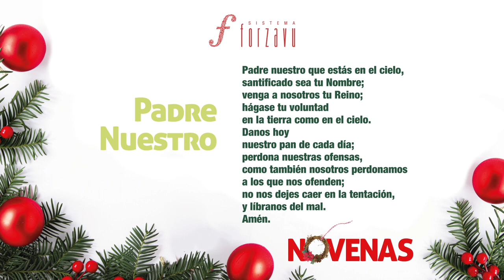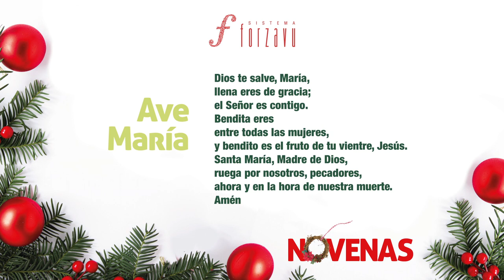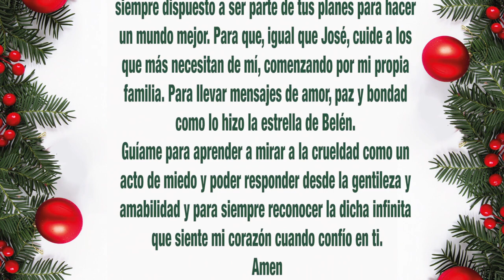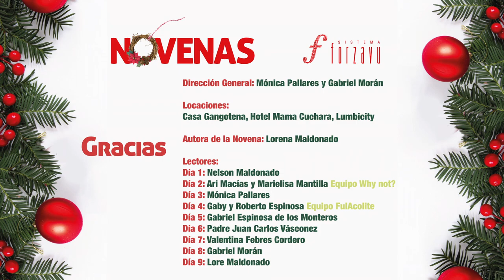Novenas Forazavu - Día 3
Canta junto a los grupos vocales del Sistema Forzavú el tercer día de la novena. Hoy, con la hermosa guía de Mónica Pallares, directora del Sistema Forzavú.

Hoy cantaremos junto a:

Forzavu KIDS

Ana Sofi Ontaneda
Andreina Hadathy
Ariana Egas
Antonia María Mandakovic
Ariela Jarrín
Benjamín Ramírez
Julián Mera
Julietta Almeida
Lucas Game
Mia Ulloa
Lulu Beltrán
Ma Agusta Caicedo
Valentina Dávalos
Samantha Prado
Sofia Ormaza
Victoria Parra
Ana Julia Mandakovic
Edu Ontaneda
Galit Ponce
Isabela Sánchez
Juan Carlos Mera
Julia Riofrío
Luciana Chiriboga
Luciana Sandoval
Ma Emilia Flores
Ma. Alegría Crespo
Macarena Morán
Simone Pérez
Valentina Andino
Valentina Vásconez

COLLEGE Forzavu

Ana Bárbara Santana
Ana Cristina Saltos
Andrea Cordovez
Ariel Jácome
Camila Abad
Carolina Velasco
Daniel Guevara
Daniel Hernández
Francisco Tarré
Gonzalo Zambrano
Isabella Donoso
Isabella Nieto
Ismael Falconí
Juan Martín Galeas
Juan Sebastián Galárraga
Ma. Daniela Cevallos
Ma. Gracia García
Ma José Abril
Ma. Isabel Almeida
Maca Moreno
Mandy Passano
Rafael Echeverría
Rodrigo Zambrano
Sara Álvarez
Sarahi Perugachi

WOMEN Forzavu

Ana Belén Nieto
Ana María Enríquez
Carmen Lasso
Estrellita García
Gizella Greene
Ma. del Mar Landete
Patricia Galarza
Raquel Vélez
Sofia Carrillo
Vero López
Ana Cristina Saltos
Ana Karina Parra
Andrea Cobos
Andrea Landázuri
Annelie Laubach
Antonella Jarrín
Belén Sevilla
Carolina Recalde
Cristina Pinto
Gabriela Andrade
Isabel Diez
Karla Moscoso
Karlex Cumana
Ma. del Rosario García
Ma. Elisa Mantilla
Male Stoyell
Mandy Passano
Marcela Vela
Marisol Vásconez
Mariuxi Robayo
Martha Ponce
Mireya Perez
Mishell Vaca
Patricia Arboleda
Rafa Ferreyros
Sonia Terán
Viviana Veloz
Sonia Rosenfeld
Valentina Sosa
Verónica Zambrano

Forzavu MEN

Bernardo Andino
José Álvarez
Camilo Ontaneda
Eduardo Tarre
Francisco Tarre
José Miguel Madera
Sebastián Orbe
Juan Martín Galeas
Pancho Riofrío
Rodrigo Zambrano

TODDLERS Forzavu

Ana Sofia Herrera
Ariana Freire
Arya Shumate
Elisa Huertas
Joaquín Prado
Julia Hinostroza
Nicolás Huertas
Valentina Game
Valentina Rueda
Samuel García
Victoria Toral
Micaela López
Mila Jácome
Adriana Maldonado
Amelia Araujo
Arya Shumate
Cami Paredes
Carmen María Jarrin
Emiliana Correa
Juan Pedro Suárez
Julia Paredes
Martina Cadena
Mila Abdo
Nicole Hahn
Rafaela Jarrín
Sara Flores
Victoria Toral

Edición de audio y mezcla:
Jero Cilveti en la Casa Nostra Estudios

Producción, edición y dirección de video y fotografía:
Andrés Vergara en Nous Films

Producción musical: Esteban Acosta y Gabriel Morán
Colaboraciones: Francisco Ruiz (Vocal Percusion y Vocal Bass), Esteban Acosta (Guitarras), Nicolás Cruz (Pianos)
Daniel Pacheco (Acordeones)
Dirección coral y arreglos:
Mónica Pallares, Gabriel Morán, Isabel María Pallares,
Juan Martín Galeas y Rodrigo Zambrano

Diseño gráfico y manejo de marca: Ma. Gabriela Pallares

Dirección General: Mónica Pallares y Gabriel Morán

Locaciones:
Casa Gangotena, Hotel Mama Cuchara, Lumbicity

Autora de la Novena: Lorena Maldonado

Lectores:
Día 1: Nelson Maldonado
Día 2: Ari Macías y Marielisa Mantilla Equipo Why not?
Día 3: Mónica Pallares
Día 4: Gaby y Roberto Espinosa Equipo FulAcolite
Día 5: Gabriel Espinosa de los Monteros
Día 6: Padre Juan Carlos Vásconez
Día 7: Valentina Febres Cordero
Día 8: Gabriel Morán
Día 9: Lore Maldonado